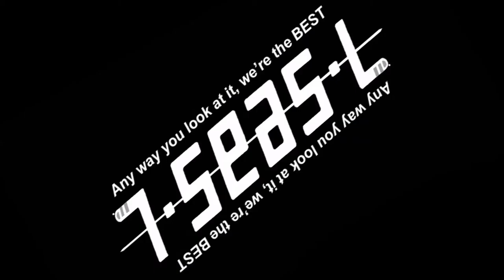Beautiful St. Croix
This video is one continuous scene, no cuts or edits except reduced from 4K resolution down to 1080p HD. White spotted filefish with cleaning gobies.